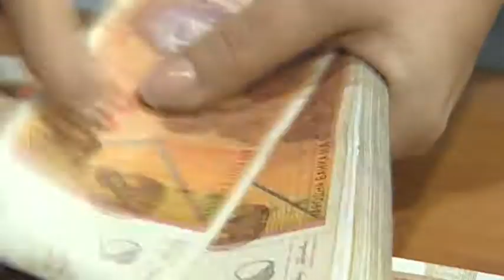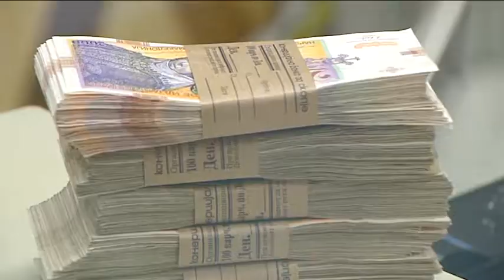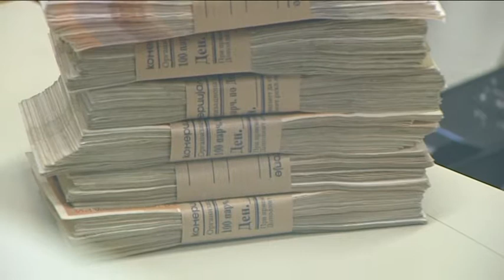Милиони префрлени на фирми блиски до власта, Македонија падна 23 позиции на индексот на иновативност